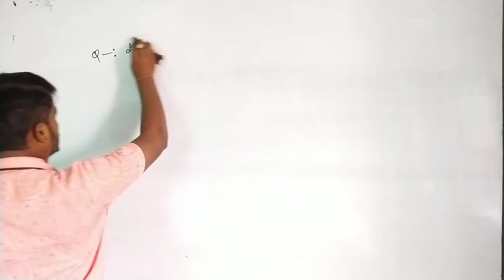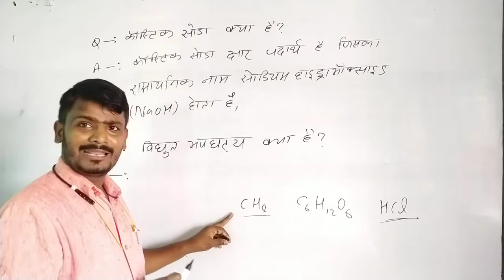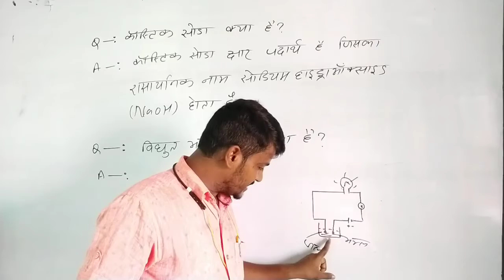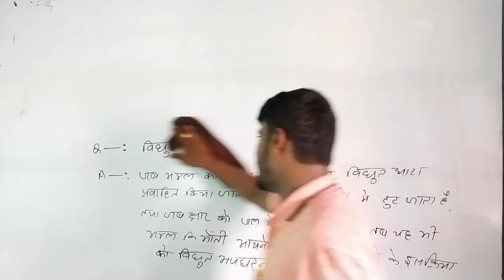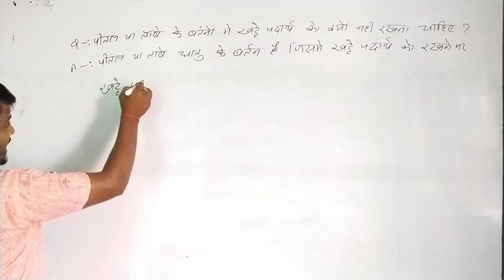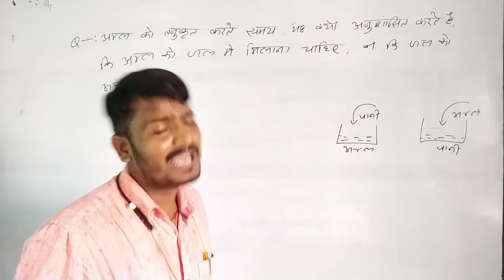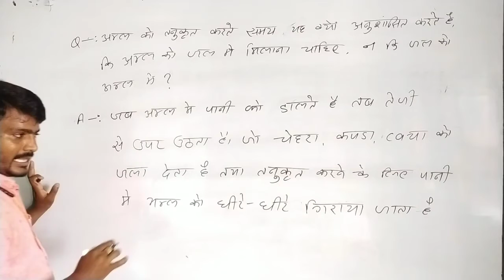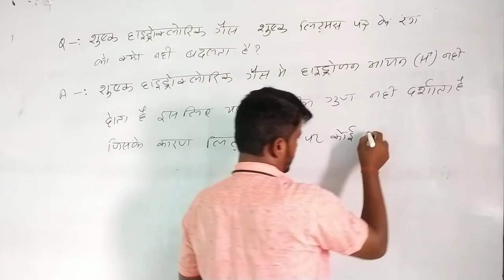//Acids, Base and Salts//।।।।अम्ल, क्षारक एवं लवण।।।।Class:-10।।.Lecture:-15।।For bihar Board।।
//Acids, Base and Salts//अम्ल, क्षारक एवं लवण।Class:-10.Lecture:-15.Explain in Hindi.By Suman Sir..

🕺🕺Pasand aaya toh like kre or Share kre Video ko 🕺🕺

//Acids, Base and Salts//अम्ल, क्षारक एवं लवण।Class:-10.Lecture:-15.Explain in Hindi.By Suman Sir.. For Bihar Board Examination.

Link:--

(1):--

(2):--

(3):--

In this video 👇

Introduction of Acids,base and Salts.. Explain in hindi.By Suman Sir ..Bihar Board Examination.ke liye.. Important..Class